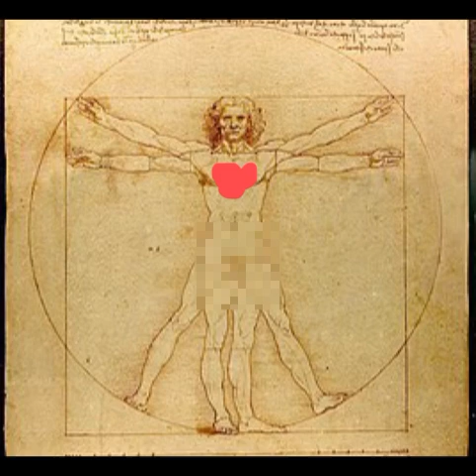Spiritual Possession and the Most Common Type of Possession of the Body & Spirit